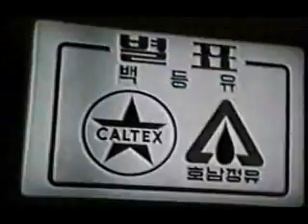호남정유 70년대 80년대 추억의 광고